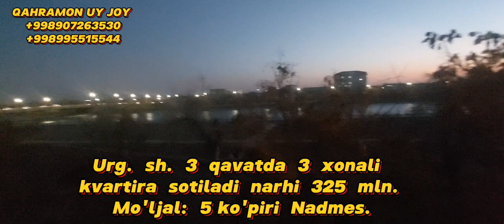3 qavatda 3 xonali kvartira 325 mln kirpichni domda Mo'ljal: 5 ko'piri Nadmes.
🏠 3 QAVATDA 3 XONALI
💰 NARHI 325 MLN
🏛 MO'LJAL 5 KO'PIRI NADMES